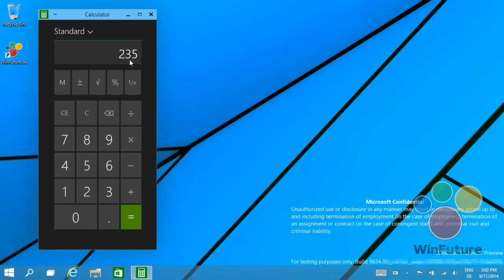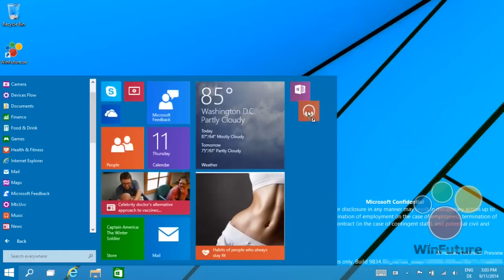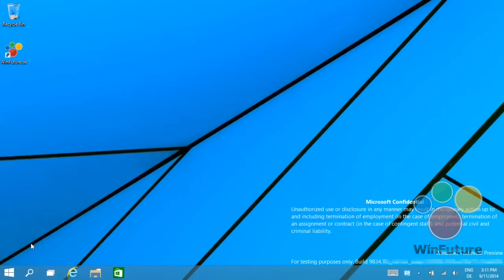Windows 9 Start Menu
The new start menu in Windows 9 Technical Preview (Windows Threshold)